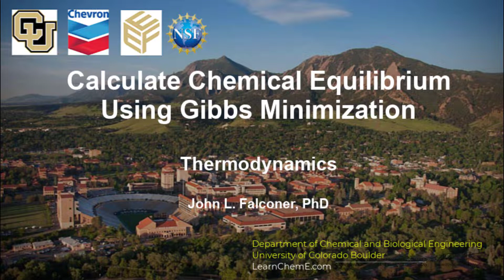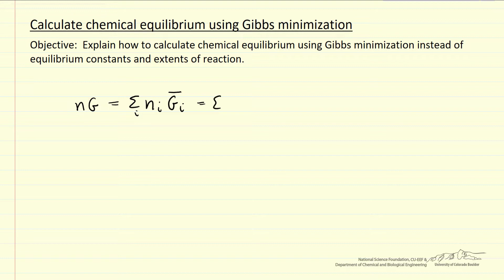Calculate Chemical Equilibrium Using Gibbs Minimization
Organized by textbook Explains how to calculate chemical equilibrium using Gibbs minimization instead of equilibrium constants and extents of reaction. Made by faculty at the University of Colorado Boulder, Department of Chemical & Biological Engineering.